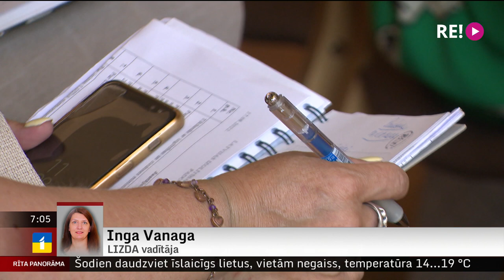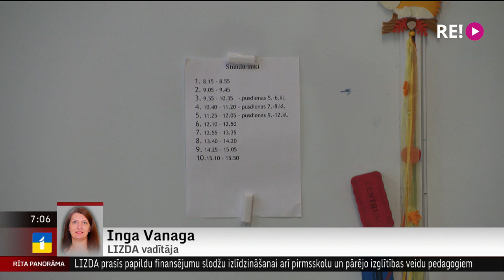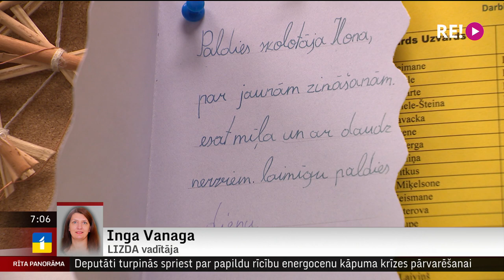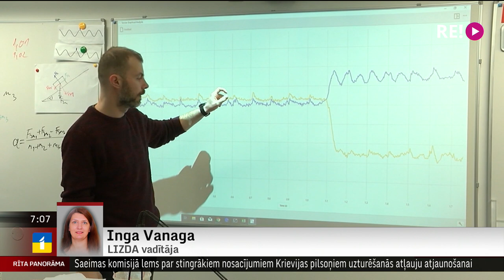Telefonintervija ar LIZDA vadītāju Ingu Vanagu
Iespējams, jau šodien uzzināsim, vai nākampirmdien sāksies skolotāju beztermiņa streiks. Pēc vakar izteiktā ministrijas piedāvājuma pedagogu arodbiedrība lēma pārrunas iepauzēt, lai izvērtētu ieguvumus, ko jaunais risinājums sniedz pedagogu atalgojuma palielināšanā un slodžu sabalansēšanā.
     Kas ir nolemts un cik tuvu ir kompromiss, kas ļautu streiku novērst? To šorīt vaicāsim Ingai Vanagai, pedagogu arodbiedrības līderei, ar kuru esam sazvanījušies.